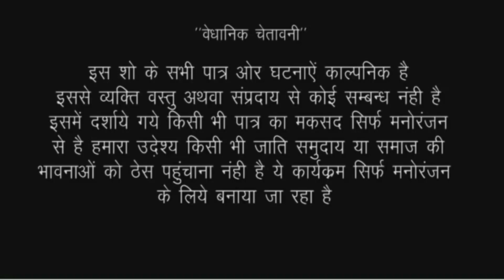बाईक पर लेटा कर ठोका हुई प्रेगनेट तो मचा बवाल//bhojpuri comedy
acter Ramlal Chaudhary Neha singh Krishana Raj and firing Baba